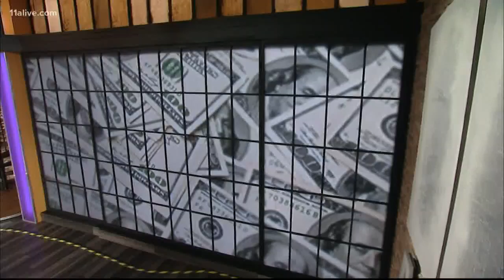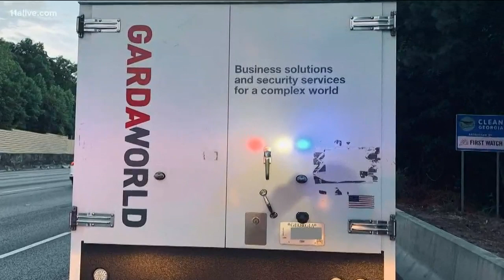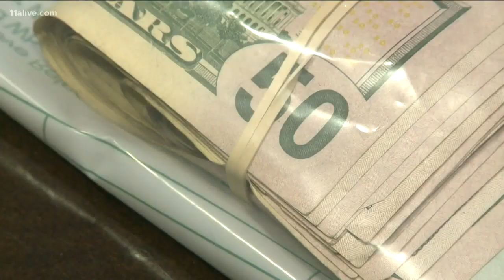Man who watched money rain on I-285 explains why he turned in $2,000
He was one of only a handful - so far - that have brought any money back after an armored truck's doors opened along the busy interstate.